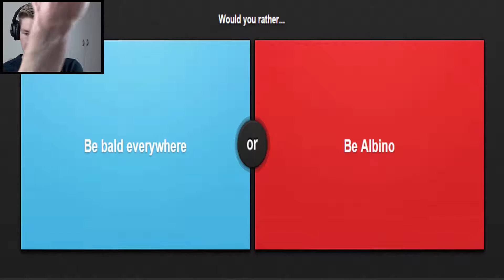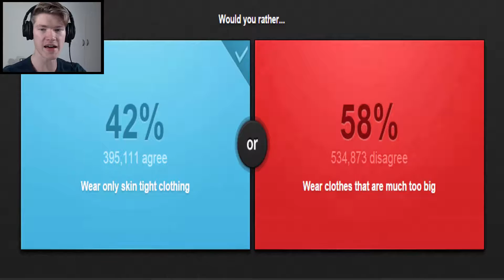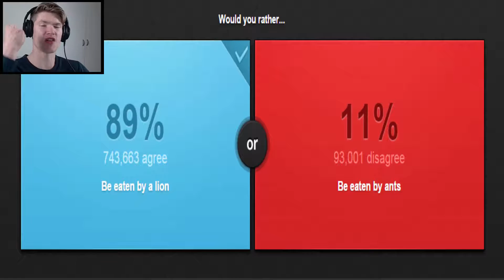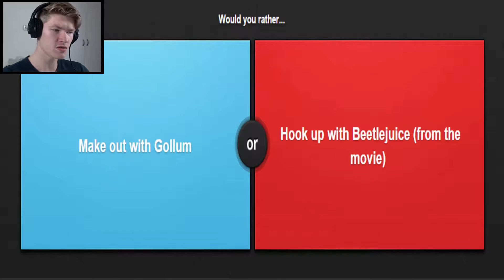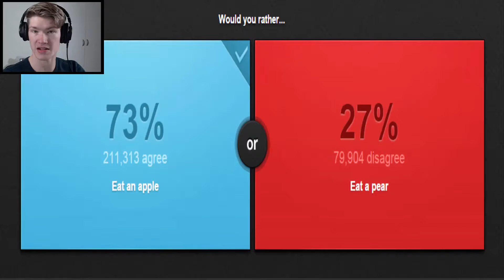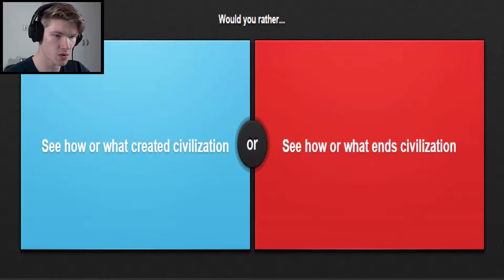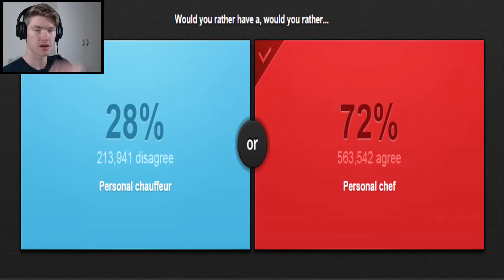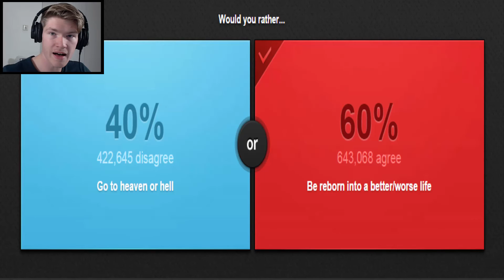EATEN BY ANTS?! - Would You Rather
Hey everyone!

Another round of 'Would you rather?'.. Let's play!